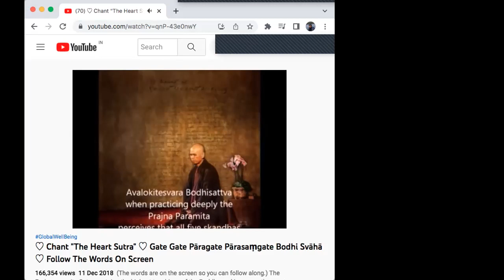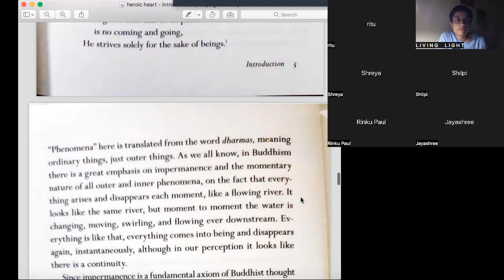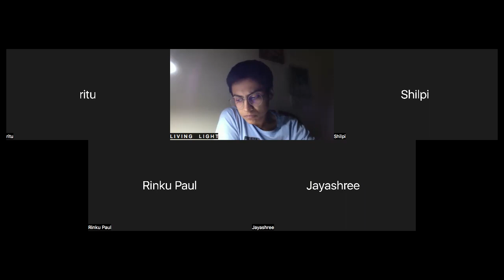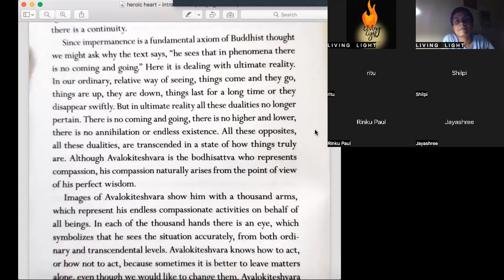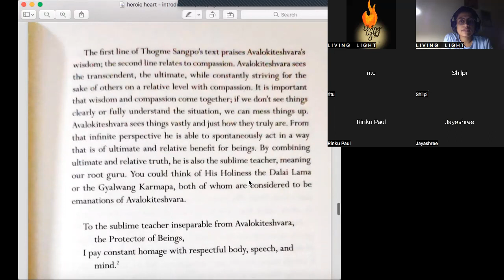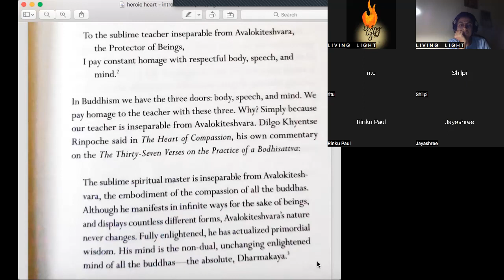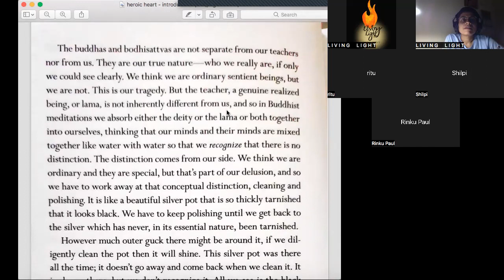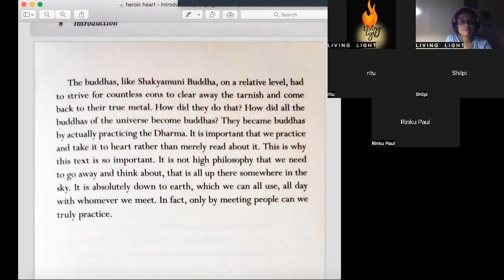The Heroic Heart - Book Study & Reflective Circle 03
Session held on October 20, 2022
Introduction - page 4-9
Book - The Heroic Heart (A modern commentary on the 37 verses on the Practice of a Bodhisattva) by Jetsunma Tenzin Palmo